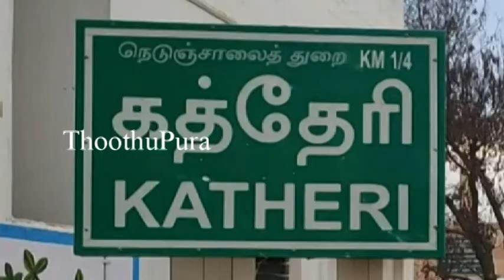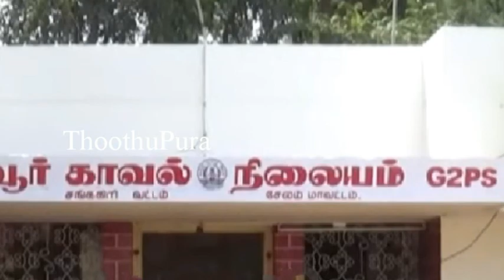ஈரோடு மாவட்டம் கவுந்தப்பாடியைச் சேர்ந்த பத்மா செய்ததை பாருங்க | Thoothupura